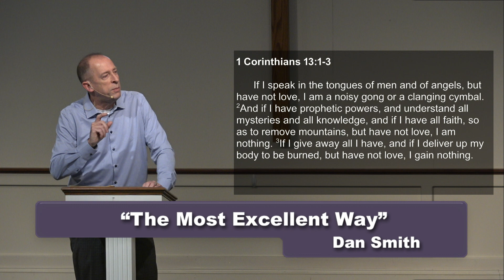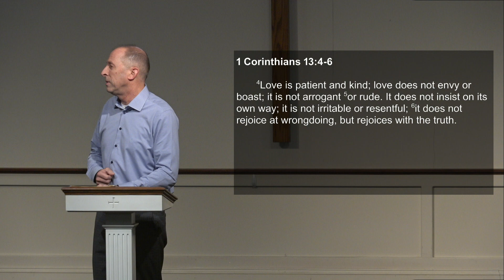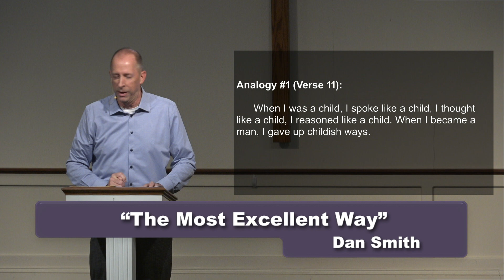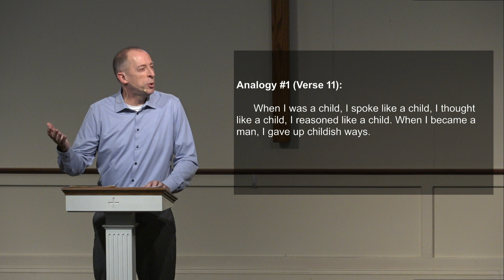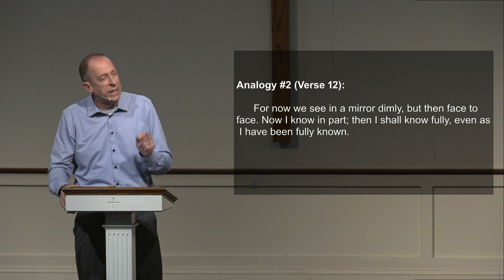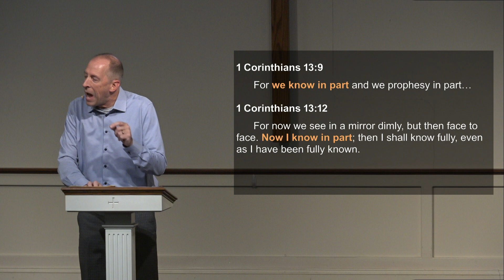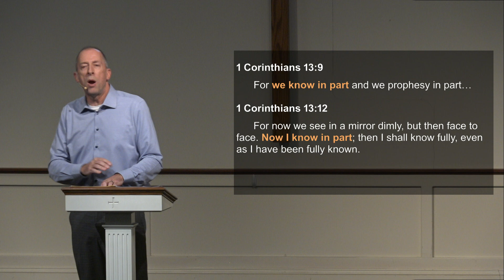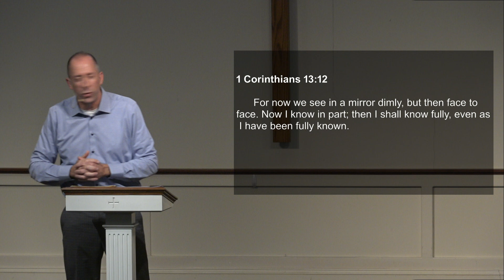The Most Excellent Way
SPEP Services